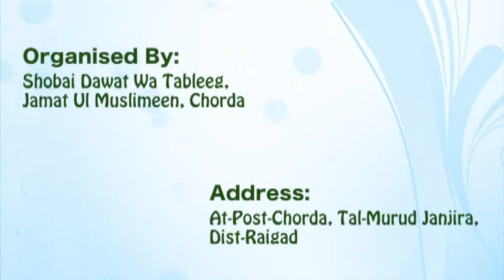[Shaykh Muhammad Mustafa Madani] Shaytaan ki chaal se Insaan Anjaan